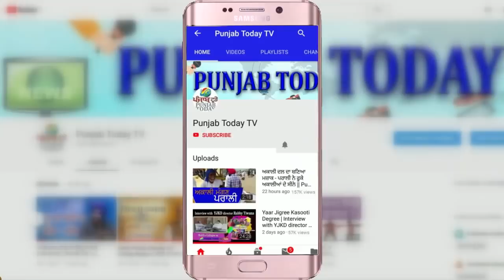कानून वापसी पर राकेश टिकैत ने गोदी मीडिया की बैंड बजाई! Rakesh Tikait vs Godi Media | Amish